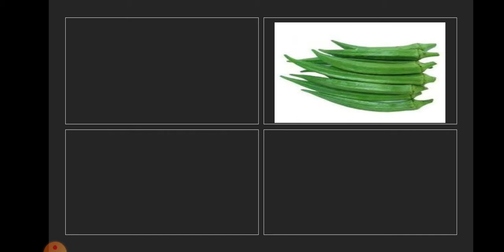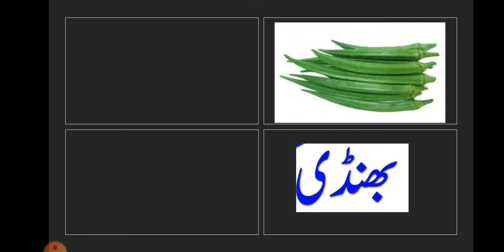Junior |Oral: Urdu| 8, December, 2020